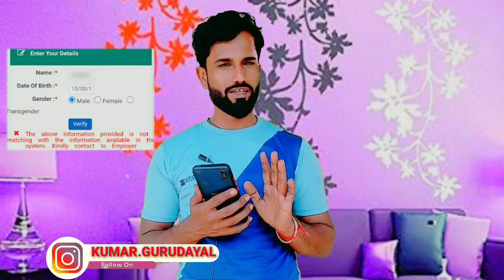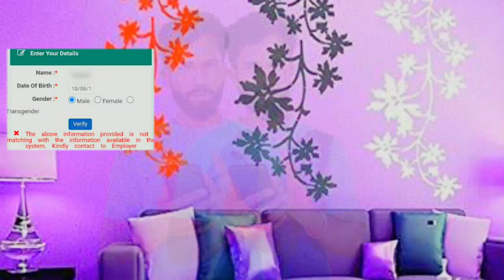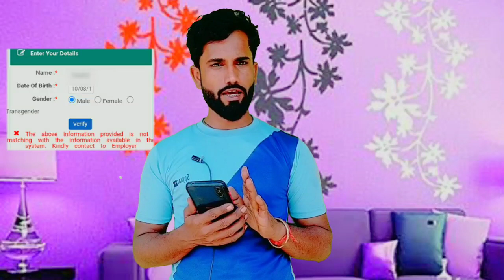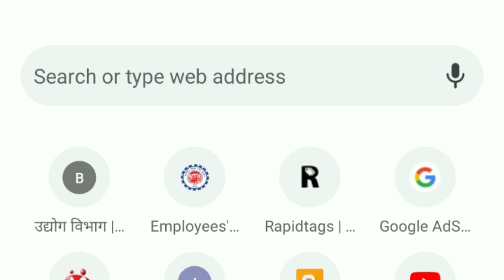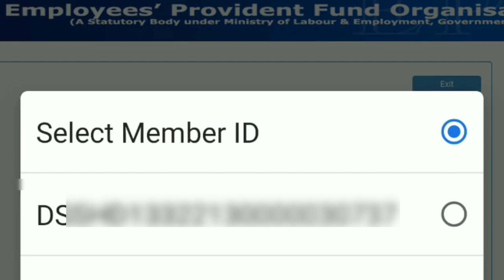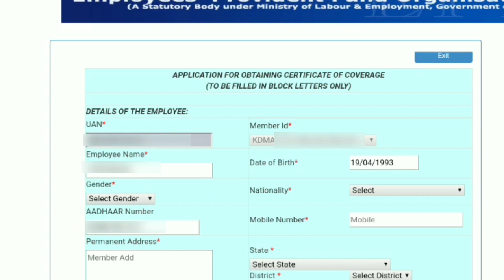The above information provided is not matching with the information available in the. system kindly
The above information provided is not matching with the information available in the. system kindly contact employer

PF KYC mobile se kaise kare/PF Bank KYC change kaise kare/PF account me online KYC kaise kare/PF Aadhar KYC

about
about this video - es video me pf uan forgot password ki
ak new problem ke bare me baat kari hai the above
information provided is not matching with the information
available in the system , kindly contact to employer
query solved :
1- The above information provided is not matching with
the information available in the system, kindly contact to
employer
2-UAN Forgot password error the above information
provided is not matching with the information available in
the system, kindly contact to employer
3- pf forgot password problem the above information

Product
Radmi 115G

Realme Narzo 50 pro 5G

BoAt Wave call smart watch

Green Screen

Camera 📷 stand

Camera Light

Topic
The above information provided is not matching with the information available in the
the above information provided is not matching, pf forgot password details are not matching
pf forgot password the above information provided is not
pf the above information
pf password error the above information provided is not matching with the information available
uan forgot password details are not matching
pf forgot password error
epf, epfo, pf
uan forgot password detail
uan
the above information provided is not matching
the above informationg provided is not matching with the information available in the system
epfo password forget problem
pf ka password kaise change kare
how to forget epfo password
the above information provided is not matching with the information available
pf ka password kaise banaen
pf ka password bhul gaye to kya kare
epfo office
pf ka password kaise pata kare